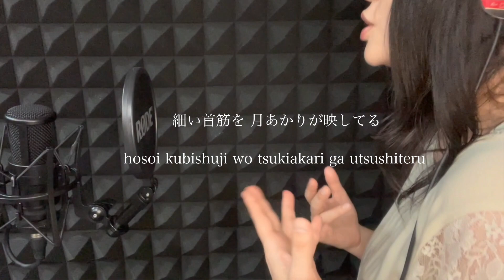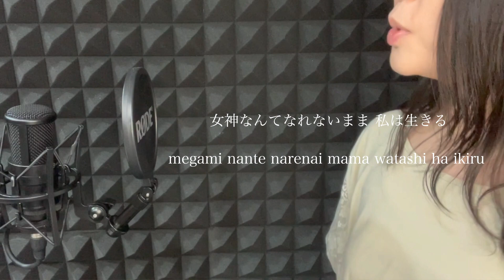残酷な天使のテーゼ-高橋洋子【歌詞】カバー カラオケ 歌ってみた lyrics クロコリコ/エヴァ/anime song - Japanese easy song 신세기 에반게리온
私は子供の頃、このアニメ作品を見たのですが、
物語の意味も、この曲の意味も、当時はほとんどわかっていませんでした。

2021年3月に公開された劇場版『シン・エヴァンゲリオン劇場版𝄇』でやっと完結しましたが、
スッキリした思いの方も多いはずです。

大人になり物語を完結まで見た今、この歌詞に込められた想いは、
子供の頃では想像できなかった感慨深いものがあります。

【楽曲情報】
レーベル
作詞
作曲
プロデュース

잔혹한 천사의 테제
Cruel Angel's Thesis
क्रुएल एंजेल की थीसिस
Тезис жестокого ангела
Cruel Angels avhandling
Tese do Anjo Cruel
La tesis del ángel cruel
La thèse de Cruel Angel
La tesi dell'angelo crudele
أطروحة Cruel Angel's
It is the opening theme song for the very famous TV anime "Neon Genesis Evangelion".
When I was a child, I saw this anime work on HVS,
Little did I know at the time what the story meant or what the song meant.
It was finally completed with the theatrical version "Shin Evangelion Theatrical Version 𝄇" released in March 2021,
There should be a lot of people who feel refreshed.
Now that I've seen the story to its conclusion, the thoughts contained in these lyrics are,
There are things that I couldn't have imagined when I was a child.
यह बहुत प्रसिद्ध टीवी एनीमे "नियॉन जेनेसिस इवेंजेलियन" के लिए शुरुआती थीम गीत है।
जब मैं एक बच्चा था, मैंने इस एनीम को एचवीएस पर काम करते देखा था,
उस समय मुझे नहीं पता था कि कहानी का क्या मतलब है या गाने का क्या मतलब है।
यह अंततः मार्च 2021 में रिलीज़ हुए नाट्य संस्करण "शिन इवेंजेलियन थियेट्रिकल संस्करण 𝄇" के साथ पूरा हुआ।
ऐसे बहुत से लोग होने चाहिए जो तरोताजा महसूस करें।
अब जबकि मैंने कहानी को इसके निष्कर्ष तक देख लिया है, इन गीतों में निहित विचार हैं,
ऐसी चीजें हैं जिनकी मैं बचपन में कल्पना भी नहीं कर सकता था।
É a música tema de abertura do famoso anime de TV "Neon Genesis Evangelion".
Quando eu era criança, vi esse anime funcionar na HVS,
Mal sabia eu na época o que a história significava ou o que a música significava.
Foi finalmente concluído com a versão teatral "Shin Evangelion Theatrical Version 𝄇" lançada em março de 2021,
Deve haver muitas pessoas que se sentem revigoradas.
Agora que vi a história até sua conclusão, os pensamentos contidos nessas letras são:
Há coisas que eu não poderia imaginar quando era criança.
Это вступительная песня к очень известному телевизионному аниме Neon Genesis Evangelion.
Когда я был ребенком, я видел это аниме, работающее на HVS,
В то время я мало знал, что означала эта история или что означала песня.
Наконец, он был завершен театральной версией «Shin Evangelion Theatrical Version 𝄇», выпущенной в марте 2021 года.
Должно быть много людей, которые чувствуют себя обновленными.
Es el tema de apertura del famoso anime de televisión "Neon Genesis Evangelion".
Cuando era niño, vi este anime trabajar en HVS,
Poco sabía en ese momento lo que significaba la historia o lo que significaba la canción.
Finalmente se completó con la versión teatral "Shin Evangelion Theatrical Version 𝄇" estrenada en marzo de 2021,
Debe haber mucha gente que se sienta renovada.
这是非常有名的电视动画“新世纪福音战士”的片头曲。
小时候在HVS上看过这部动漫作品，
当时我几乎不知道这个故事的意思或这首歌的意思。
终于在2021年3月上映的剧场版《新福音战士剧场版𝄇》中完成，
应该会有很多人感到神清气爽。
매우 유명한 TV 애니메이션 "신세기 에반게리온"의 오프닝 주제가입니다.
어렸을 때 HVS에서 이 애니메이션 작품을 본 적이 있는데,
당시 나는 그 이야기가 무엇을 의미하는지, 노래가 무엇을 의미하는지 거의 알지 못했습니다.
2021년 3월 개봉한 극장판 '신 에반게리온 극장판𝄇'으로 드디어 완성되었고,
상쾌함을 느끼는 사람들이 많아야 한다.
이야기를 끝까지 봤으니 이 가사에 담긴 생각은,
어릴 때는 상상도 못했던 일들이 있다.
Det er åpningstemaet for den svært kjente TV-animeen "Neon Genesis Evangelion".
Da jeg var barn, så jeg dette anime-arbeidet på HVS,
Lite visste jeg på det tidspunktet hva historien betydde eller hva sangen betydde.
Den ble endelig fullført med teaterversjonen "Shin Evangelion Theatrical Version 𝄇" utgitt i mars 2021,
Det burde være mange som føler seg uthvilt.
Nå som jeg har sett historien til konklusjonen, er tankene i disse tekstene:
Det er ting jeg ikke kunne ha forestilt meg da jeg var barn.
C'est la chanson thème d'ouverture du très célèbre anime télévisé "Neon Genesis Evangelion".
Quand j'étais enfant, j'ai vu cet anime travailler sur HVS,
Je ne savais pas à l'époque ce que signifiait l'histoire ou ce que signifiait la chanson.
Il a finalement été complété par la version théâtrale "Shin Evangelion Theatrical Version 𝄇" sortie en mars 2021,
Il devrait y avoir beaucoup de gens qui se sentent rafraîchis.
È la sigla di apertura del famosissimo anime televisivo "Neon Genesis Evangelion".
Quando ero bambino, ho visto questo anime lavorare su HVS,
All'epoca non sapevo cosa significasse la storia o cosa significasse la canzone.
È stato finalmente completato con la versione teatrale "Shin Evangelion Theatrical Version 𝄇" rilasciata a marzo 2021,